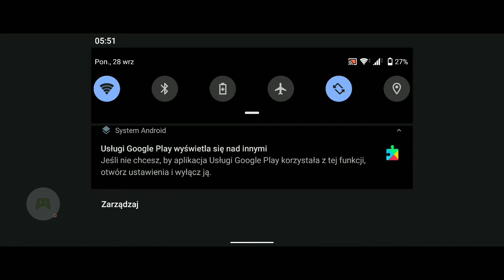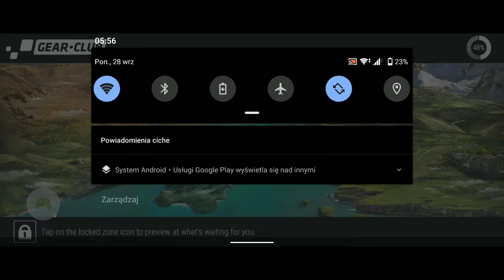Gear Club Gaming Mobile E-Sport 🎮 - Kamil Neistat vlog 1584